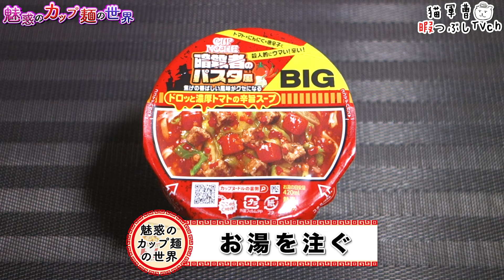カップヌードル 暗殺者のパスタ風 ビッグ【魅惑のカップ麺の世界4122杯】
殺◯的なおいしさから暗殺者のパスタと呼ばれるように※諸説あり

日清食品
カップヌードル 暗殺者のパスタ風 ビッグ

2024年9月23日発売
内容量103g/めん80g【489cal】
購入店：ドン・キホーテ

5：至福
4・4.5：美味
3.5：イイね👍
3：普通
2・2.5：うーん…
1.5：( ´_ゝ`)ｽﾝ
1：😡😡😡

BGM/SE
DOVA-SYNDROME